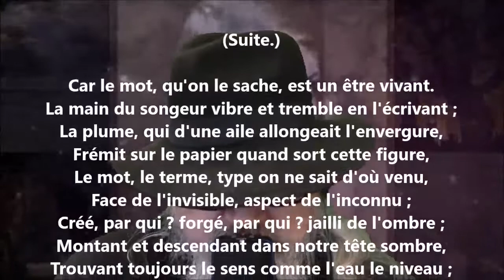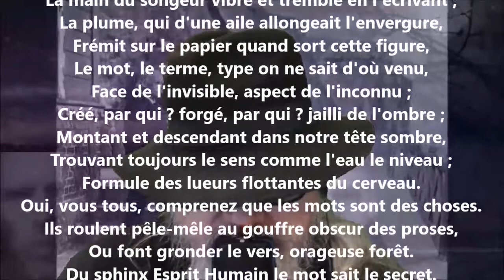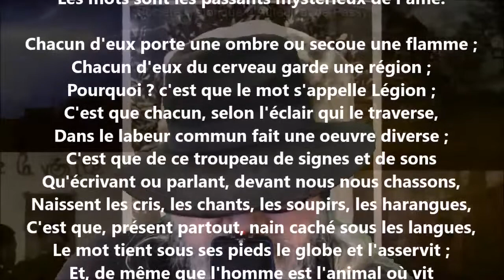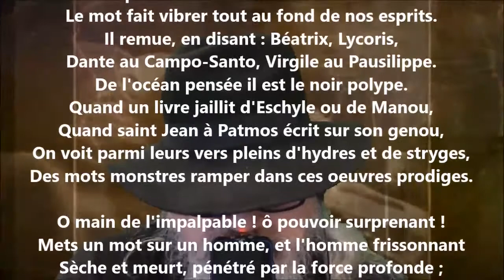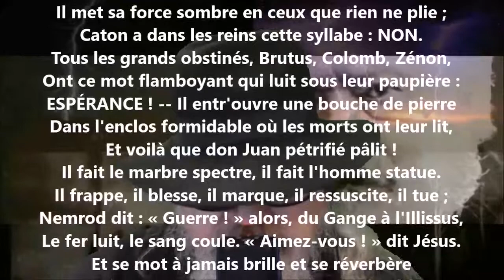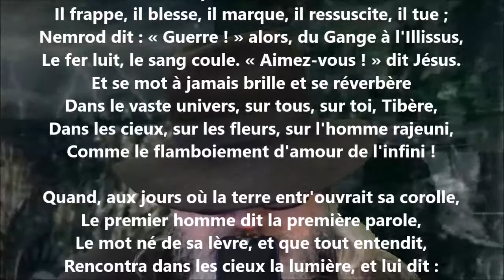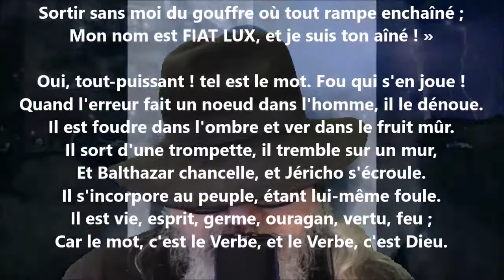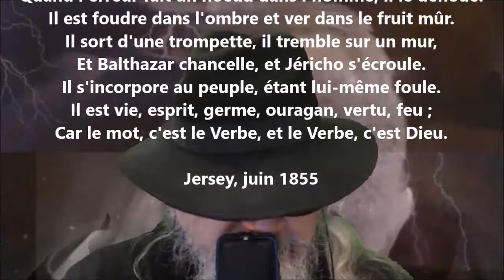Suite / Réponse à un acte d'accusation - Victor Hugo lu par Yvon Jean